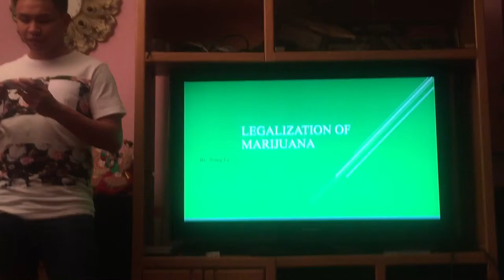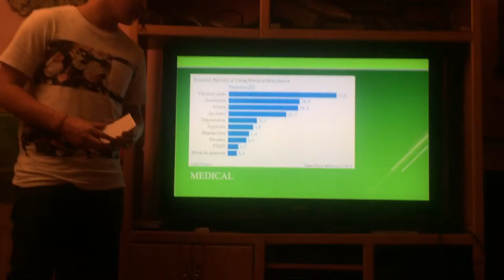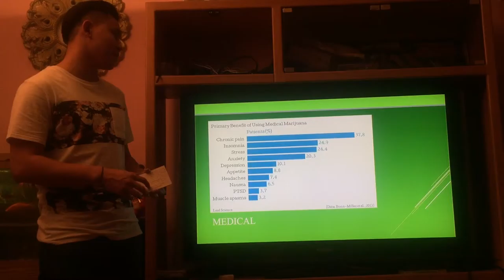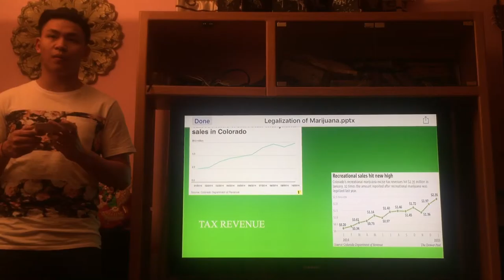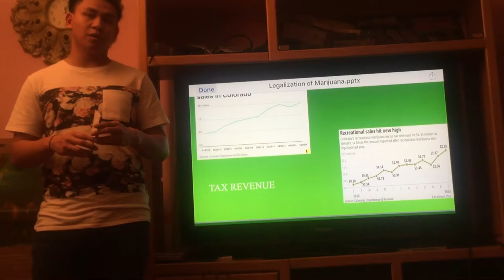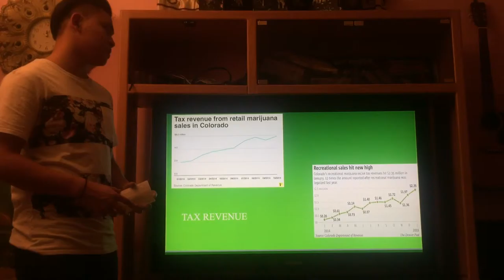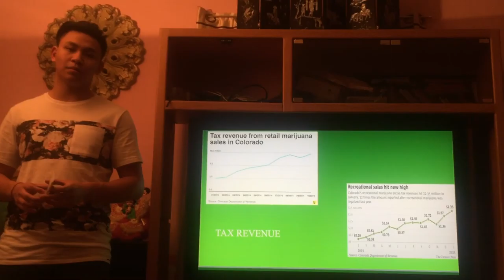Trung Le-Persuasive Speech